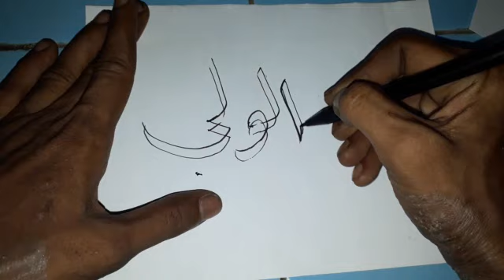menggambar dan mewarnai kaligrafi